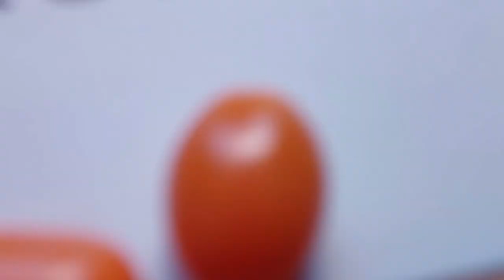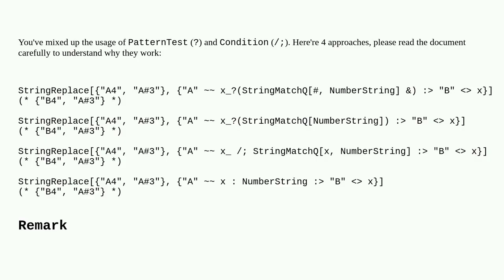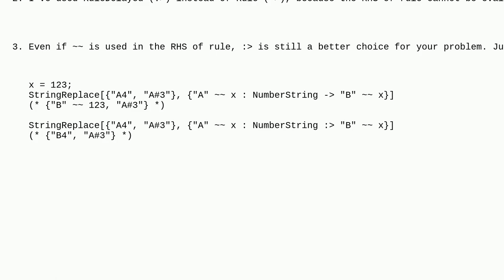Mathematica: Replace number in string with ? and /;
Replace number in string with ? and /;

A special thanks goes out to the community

  string-manipulation replacement pattern-matching